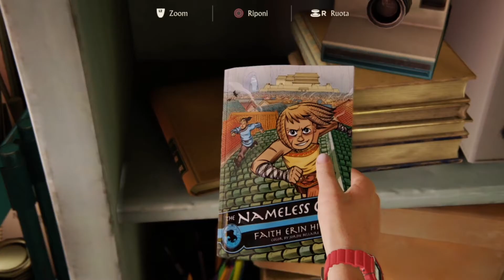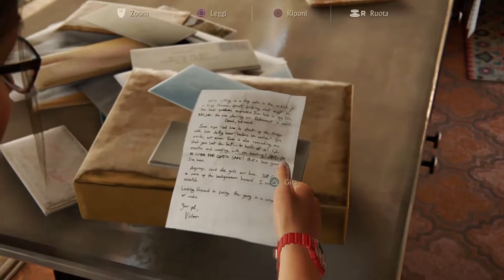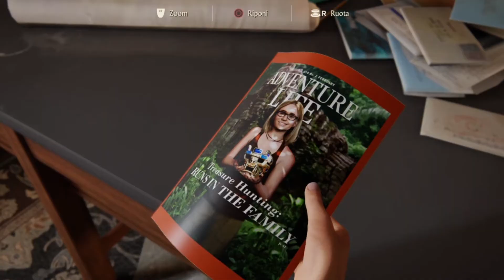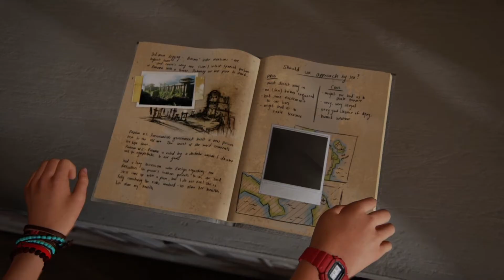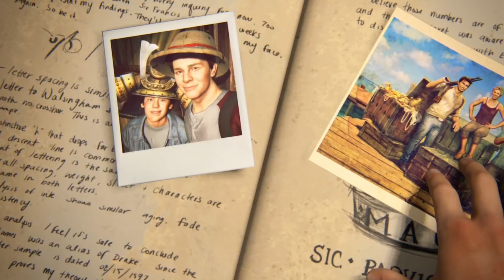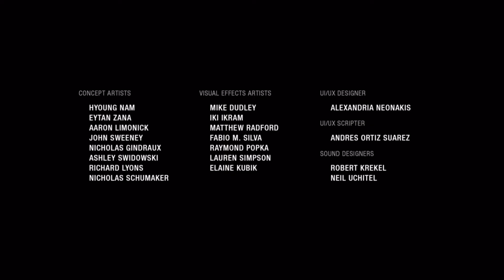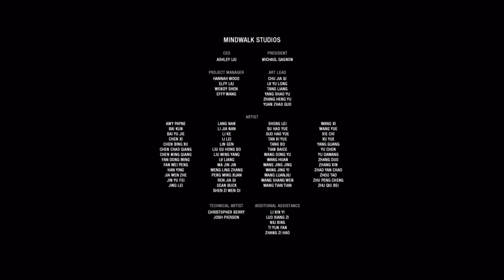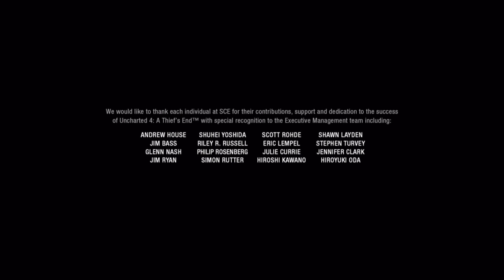Uncharted 4 A Thief's End - Finale